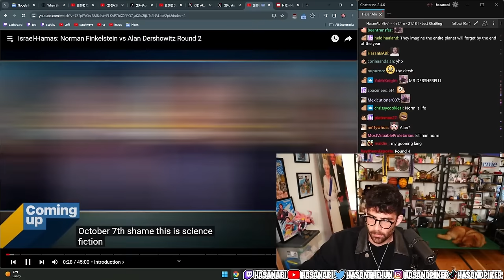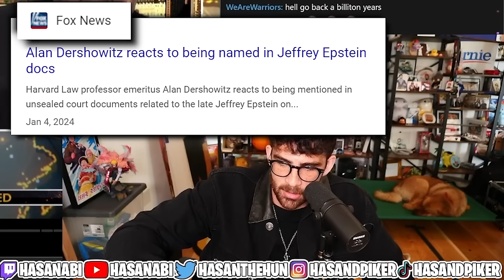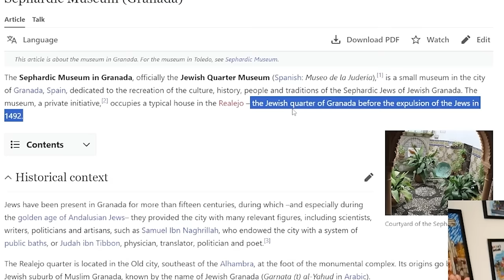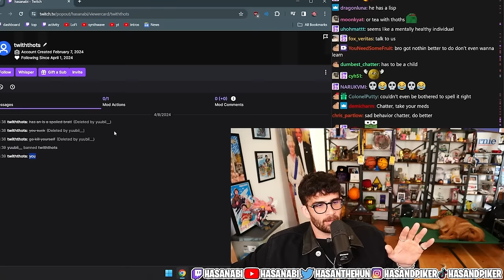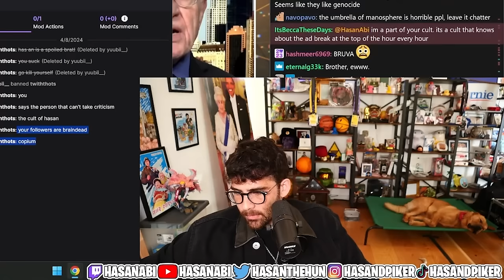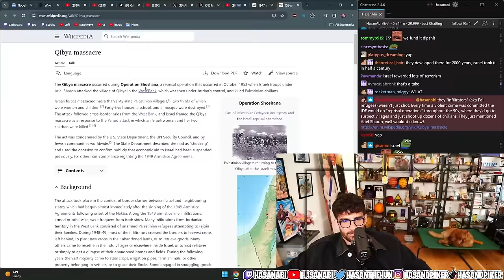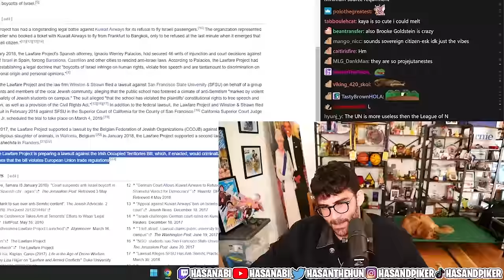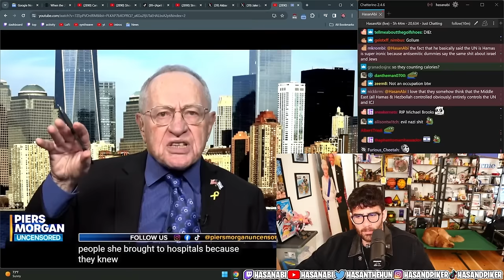Norman Finkelstein vs Alan Dershowitz DEBATE REMATCH | Hasanabi Reacts to Piers Morgan Uncensored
Hasan Piker reacts to famous scholar, Norm Finkelstein, debating famous Epstein friend, Alan Dershowitz, once again on the topic that they both love to discuss!